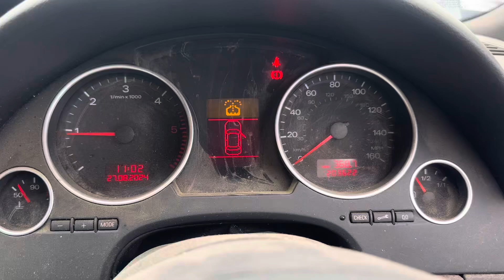Разборка Audi-A4 (B7) 2005-2007, 2 (VIN:WAUZZZ8H97K035711) FD07AHO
Основные характеристики:
Год выпуска: 2007
Двигатель: BPW093403
Объём двигателя: 2
Тип двигателя: Дизель
Коробка передач: КПП 6-ст.мех.(МКПП)
Кузов: Кабрио
Смотри каталог запчастей Audi-A4 (B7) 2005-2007 на :
⏰ Режим работы колл-центра:
08:00 – 20:00 – ежедневно